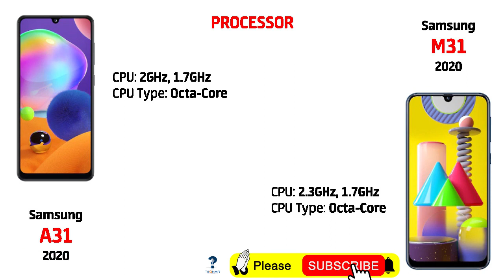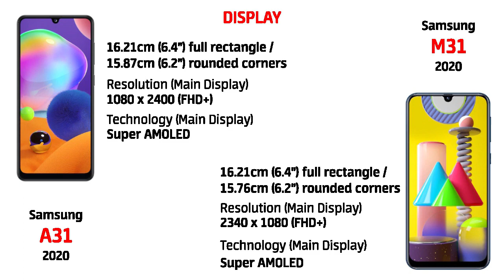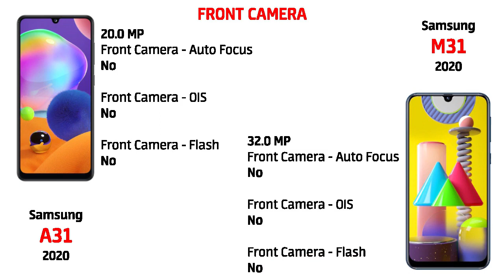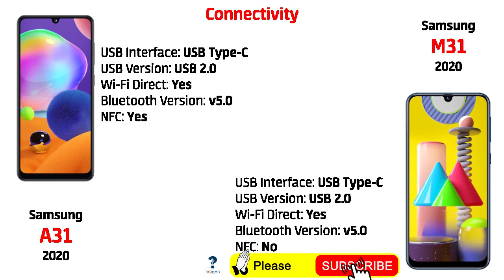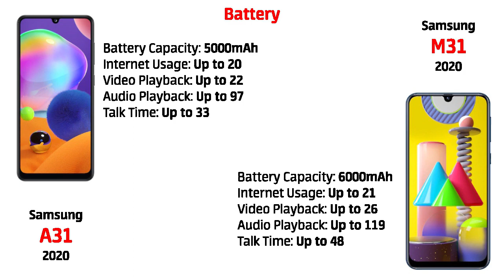Samsung A31 vs M31 reason behind price comparisons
Samsung Galaxy A31 vs Samsung Galaxy M31, which is the best phone for you? Should you go with Samsung M31 for its processor and display or the Samsung Galaxy A31 for looks and in display camera.

Samsung Galaxy A31 comes with Helio P65 while Samsung Galaxy M31 comes with Exynos 9611. So which one are you going to buy? What is important for you, Performacne or Looks. Let us know!